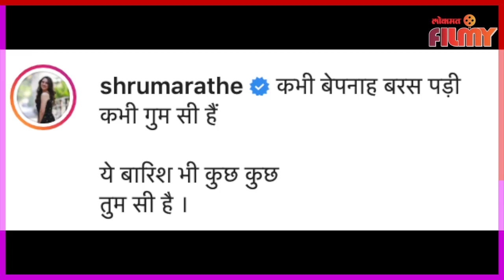Awesome Shruti Marathe's Photoshoot In Rain | ये बारिश भी कुछ कुछ तुम सी है! Lokmat Filmy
ये बारिश भी कुछ कुछ तुम सी है!  असं अभिनेत्री श्रुती मराठे म्हणताना दिसतेय. नुकतच श्रुती मराठेनं पावसातल फोटो शुट केलं असून आपल्या चाहत्यांना घायाळ केलं. पावसात चिंब भिजलेल्या या फोटोंना काही तासांत हजारो लाइक्स मिळालेत. श्रुती मराठे सध्या तिच्या निरनिराळ्या लुक्समुळे फारच चर्चेत आहे. तर आता तिने साडीतील काही हटके फोटो शेअर केले आहेत. पाहा श्रुतीचा हटके अंदाज'बार्ड ऑफ ब्लड' नंतर श्रुतीचा बोल्ड अंदाज पाहायला मिळाला होता. तर आता तिचे फोटोही हटके दिसत आहेत.